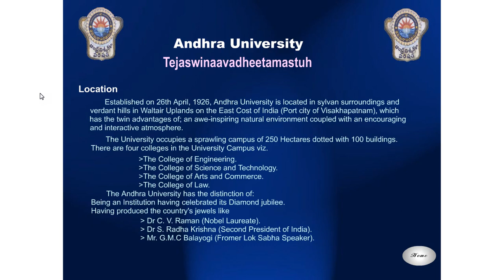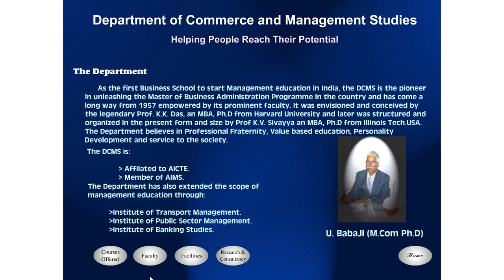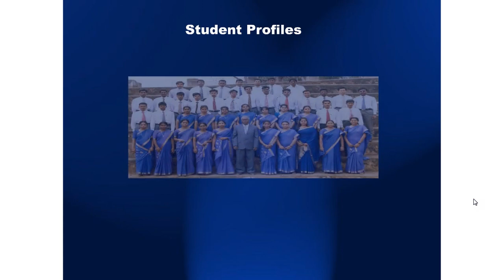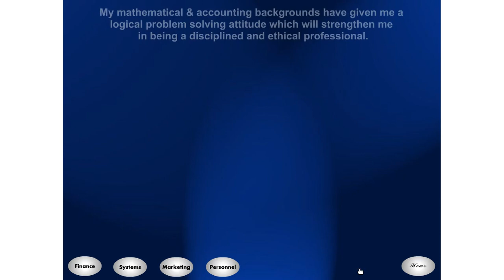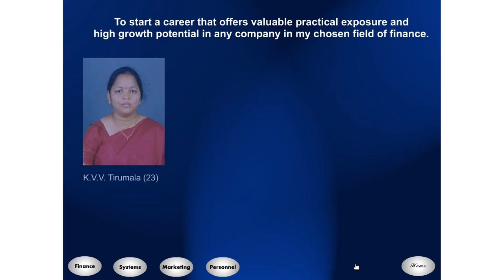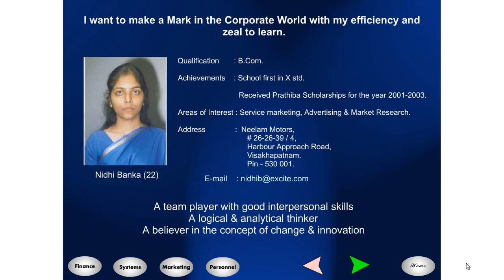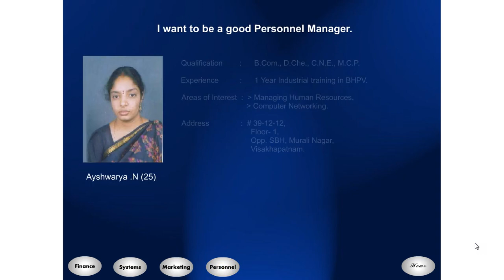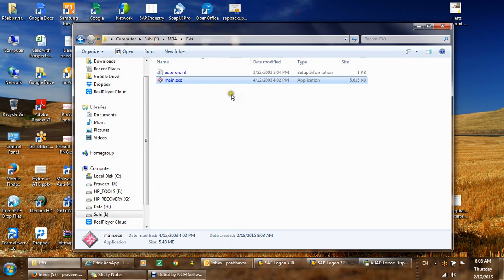AU DCMS MBA 2001-03, Visakhapatnam.